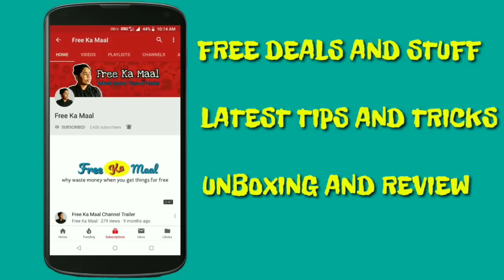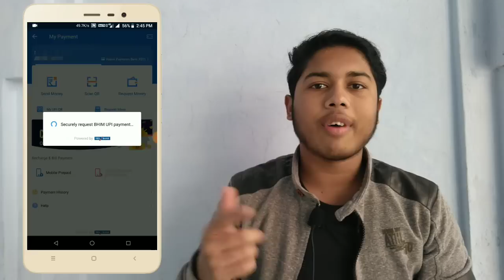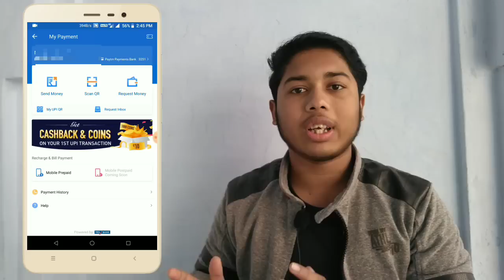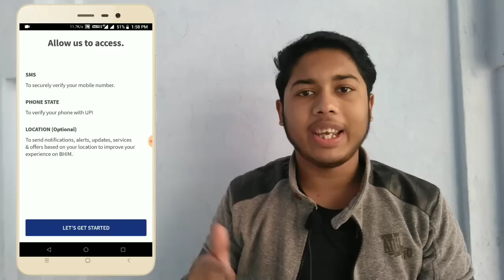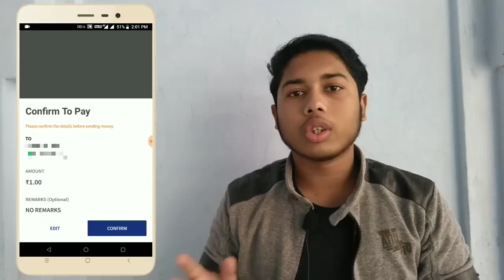#17 FREE KI NEWS || PAYTM PROMOCODE, AIRTEL 10GB, SHAREIT OFFER, BHIM APP OFFER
WATCH THE LATEST EPISODE OF FREE KI NEWS AND LOOT ALL DEALS AND OFFERS BEFORE EXPIRE.

QUERIES SOLVED :-
AIRTEL 10 GB FREE DATA
AIRTEL FREE INTERNET TRICK
AIRTEL 10 GB FOR 10 DAYS
PAYTM PROMOCODE
PAYTM RECHARGE PROMOCODE
PAYTM ₹50 FREE RECHARGE
PAYTM NEW CASHBACK OFFER
PAYTM LATEST OFFERS
PAYTM PROMOCODE GENERATOR
SHAREIT UPI OFFER
SHAREIT UPI CASHBACK
SHAREIT ₹10 CASHBACK
SHAREIT UPI LOOT
BHIM APP OFFER
BHIM APP LOOT
BHIM APP CASHBACK OFFER
BHIM APP NEW OFFER
BHIM APP SIGNUP ₹51
BHIM APP LOOT TRICK